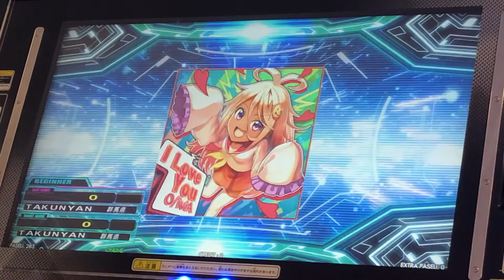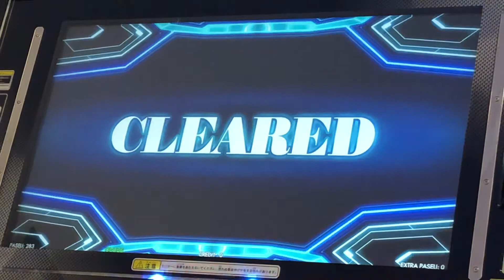【DDR A20】I Love You【BEGINNER】